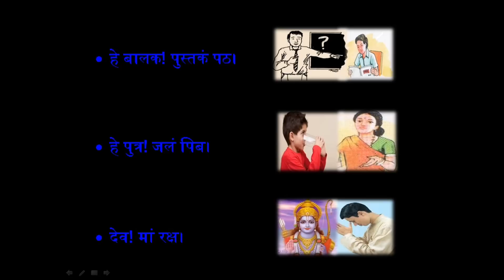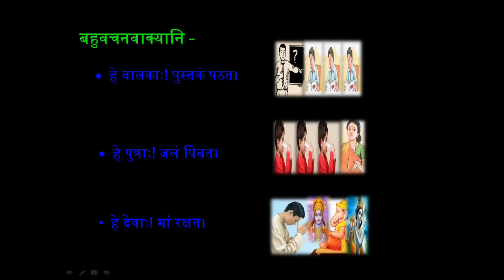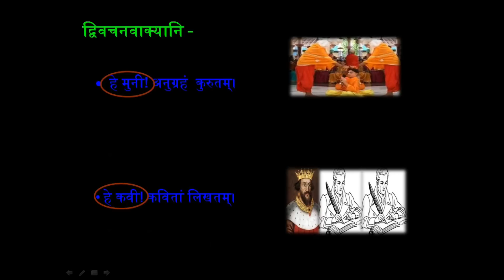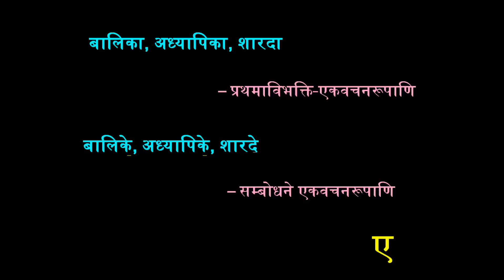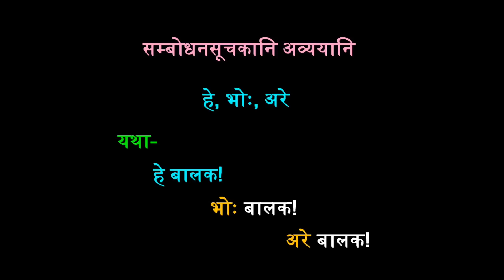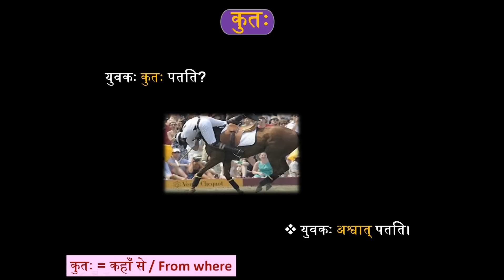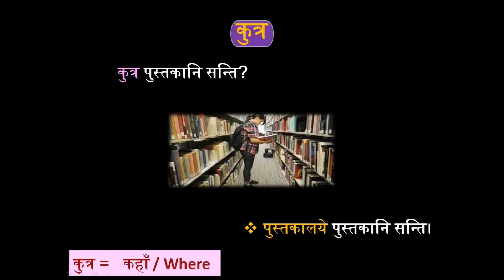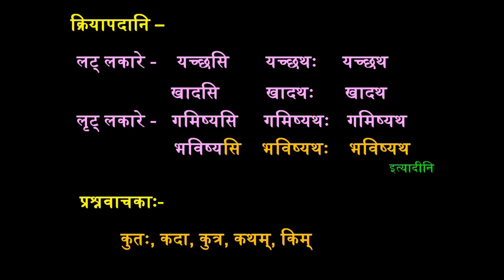१५.१ संबोधनम (NCERT-Ruchira-6th Std)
Video tutorial of RUCHIRA-PRATHAMO BHAAGAH 6th standard
Sanskrit Text Book
किम् इदम्?

केभ्यः?

Sanskrit, Samskritam, Samskrit, Language, Ruchira, NCERT, CBSE, Textbook, Video, Vedio, Tutorials, Tutor, Vedio Lesson, Guide,